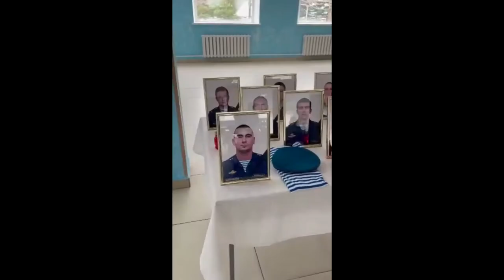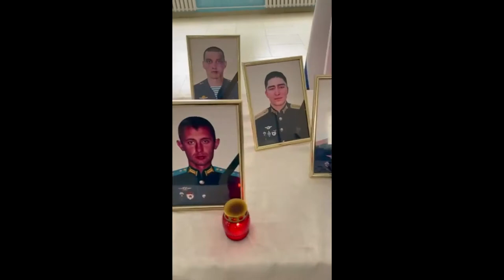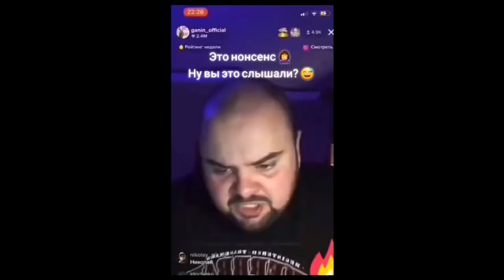Fight for borsch. Russia Ukraine War. 45th day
In the second month of the war, the Russians and the authorities are trying to find out why they are fighting.